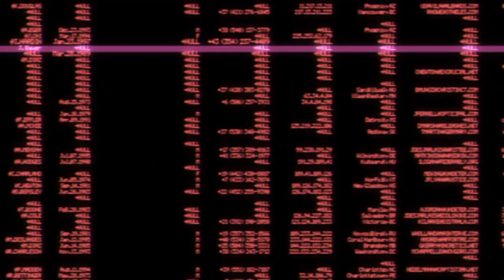Lofi - NUMBER 5 - let the drama kick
Remix Ambiance Chill Channel [hip hop/chill beats]
New Popular songs remix
Retro vibes
Lofi
Rap / Hip-Hop
Chill remix

Thhxx all for the support !

New stuff coming very soon !